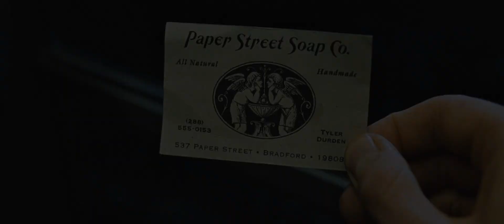The Dark Knight Club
A mishmash of footage from Fight Club (1999) with audio from the trailer for The Dark Knight (2008).